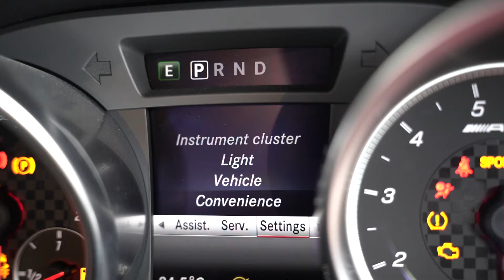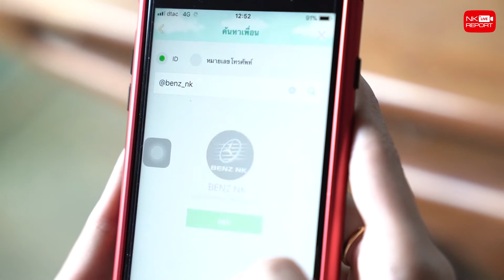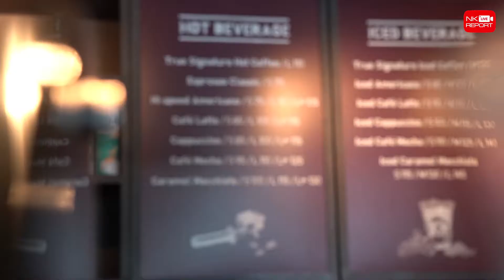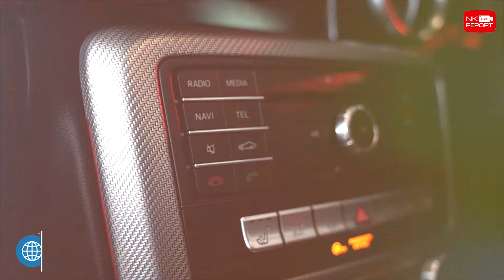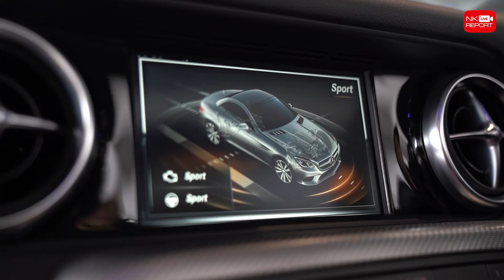NK LIVE SLC43 ตูนหนิง